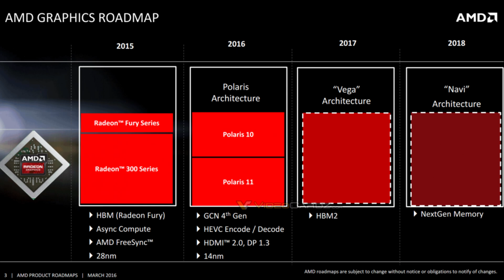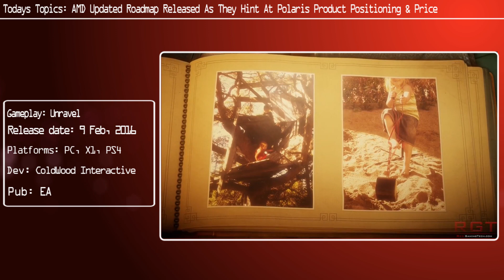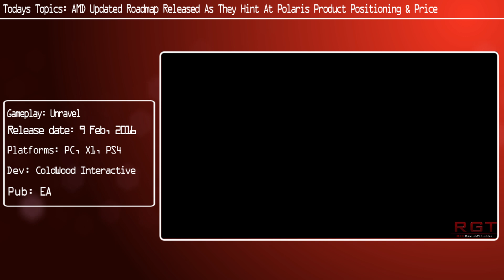AMD Updated Roadmap Released As They Hint At Polaris Product Positioning & Price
AMD have released an updated roadmap for 2016, as they hint at Polaris product positioning and price for the next big GPUs in PC gaming.